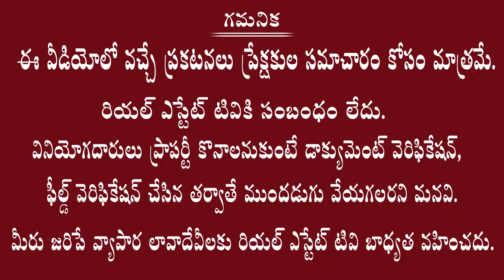Dukes Urban Village || 60 Acres HMDA Approved Project || బెంగుళూరు హైవేలో 60 ఎకరాల బెస్ట్ వెంచర్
HMDA Layout
investing in Land has been known to create unbelievable wealth.

Luxury Villa plots "Dukes Urban Village"* at Kothur - Bangalore Highway, Ranga Reddy District.

Right investment at the right place. Approved HMDA Project on Bangalore Highway

👉 Project Name: Dukes Urban Village
👉 New Year offer price: 18500/- per Sq.Yard (Slightly Negotiable)
👉 East or Corner plot: Rs. 500/- Per Sq.Yard
👉 Project Location: Kothur -Nandigama
👉 Land Mark: Nakshatra Hospital
👉 Project Size: 60 Acres
👉 Total Plots: 273
👉 Plot Type (Min-Max): 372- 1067 Sq. Yards
👉 Facing: East, West, North, South

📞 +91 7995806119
Project Highlights:

👉 Grand Entrance Arche
👉 80, 60 & 40 feet Black Top Roads.
👉 Electricity.
👉 Under Ground drainage.
👉 Open Space, Amenities, Parks, Plantations, OHT
👉 100% Vastu Compliant
👉 24*7 Security
👉 Street Lights
👉 Over lakh liter water tank
👉 Individual Signages for plots and roads
👉 Avenue Plantations
👉 Footpath loaded Venture
👉 The pollution-free environment in the lap of nature
👉 Compound Walls
👉 Rainwater Harvesting Pits
👉 Immediate Construction

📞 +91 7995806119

Location Highlights

👉 Bangalore National Highway (NH-44)
👉 In close vicinity of Upcoming Regional Ring Road
👉 MMTS Connectivity
👉 RGI Airport is just 25 minutes from venture
👉 Outer Ring Road in just 15 minutes
👉 Gachibowli in just 40 minutes
👉 Near to Symbiosis university
👉 Near to Asia's biggest Amusement Park
👉 Near to Johnson and Johnsons
👉 Near to Procter and Gamble
👉 Near to NATCO Pharma